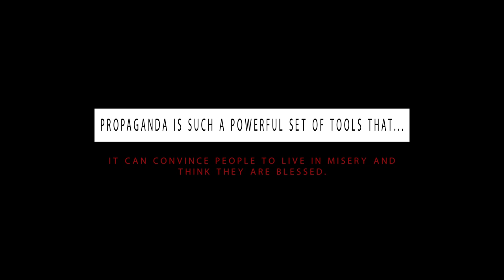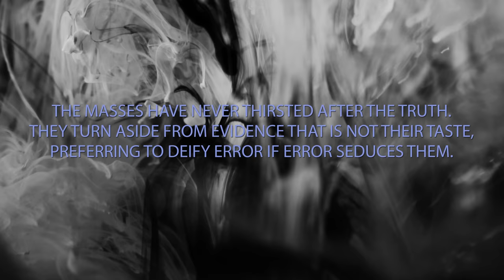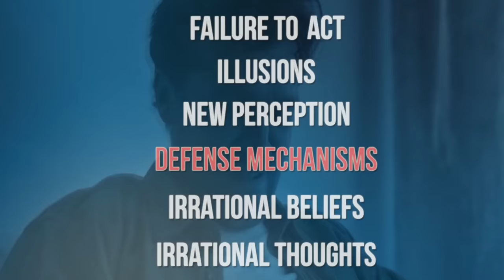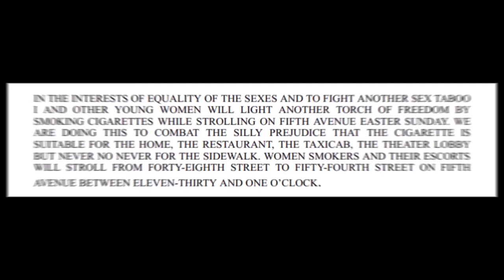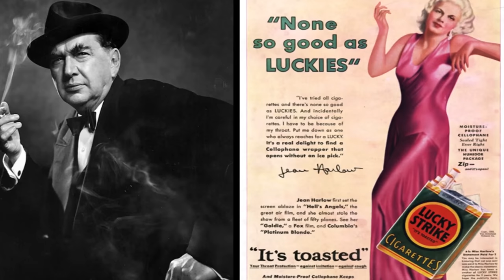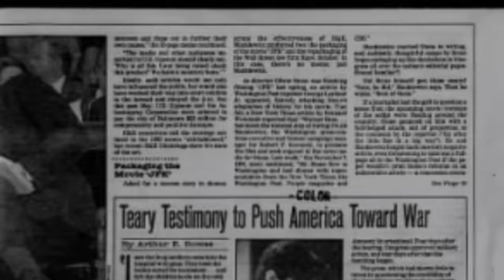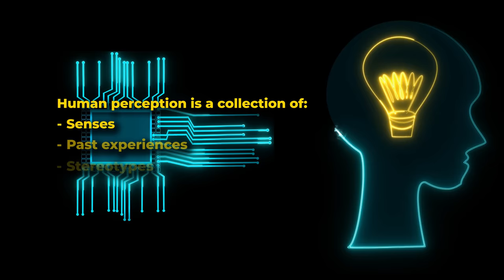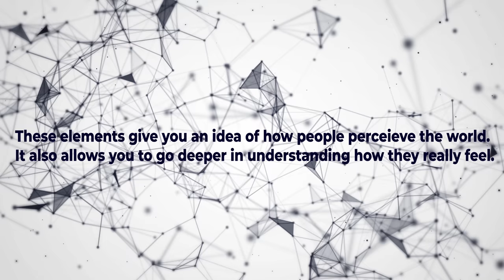The Dangerous Mind of Edward Bernays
Edward Bernays is known as the father of public relations.

He was the nephew of Sigmund Freud and used Freud's psychoanalytic theories to sell pretty much anything...

During 80 years as a PR advisor, Bernays worked with artists, corporations, and politicians and developed strategies to help them achieve their goals.

Similar strategies are still being used today to influence and often manipulate public opinion.

That's why in this video, I explain the anatomy of public opinion and how susceptible we are to manipulation... How do we realize (if we do) that we have been manipulated only after people like Bernays have achieved their goal.

It may sound like a conspiracy theory but it's not.

Otherwise, Bernays wouldn't have had a career that lasted 80 years. He showed us that as individuals we aren't very rational, and as groups, we are even less.

𝗦𝗵𝗸𝗼 𝘁𝗲𝗸 𝗦𝗲𝘁𝘁𝗶𝗻𝗴𝘀 𝗽𝗲𝗿 𝘁𝗲 𝘃𝗲𝗻𝗱𝗼𝘀𝘂𝗿 𝘁𝗶𝘁𝗿𝗮𝘁 𝗻𝗲 𝗦𝗵𝗾𝗶𝗽.

⏱️ 𝐂𝐨𝐧𝐭𝐞𝐧𝐭:

0:00 Intro
0:58 Who Was Edward Bernays?
1:44 The Unconscious Mind
3:06 Gustave Le Bon: The Psychology of Crowds
3:59 Illusions
6:26 Symbols
8:56 Bernays Approach
10:04 Desert Storm
11:28 Third-Man Technique
12:20 The Goal of Media
12:50 Pseudo-Environments
15:48 Outro

📚 Unlimited Reading. Unlimited Listening at Kindle Unlimited. Start Your 30-Day Trial

📚 𝐒𝐨𝐮𝐫𝐜𝐞𝐬:

▪ Crystallizing Public Opinion by Edward Bernays

▪ Biography of An Idea by Edward Bernays

▪ Public Opinion by Walter Lippmann

▪ A General Introduction to Psychoanalysis by Sigmund Freud

▪ Crowd: Study of The Popular Mind by Gustave Le Bon